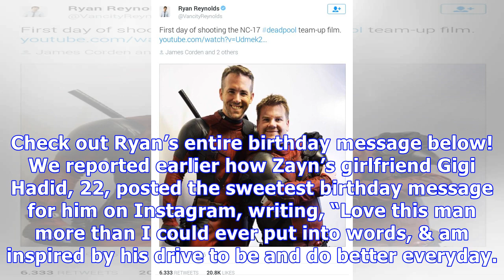Zayn Malik’s Bday Message From Ryan Reynolds’ Deadpool: Sorry ‘For Popping Outta The Cake’